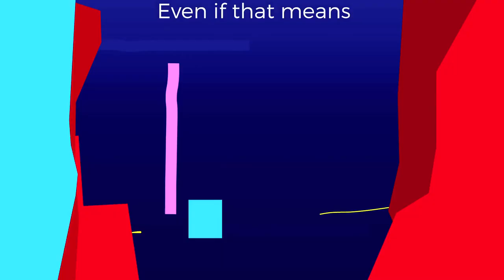Official trailer in English of "Solamente vos" ("Only You") starring Adrián Suar and Natalia Oreiro